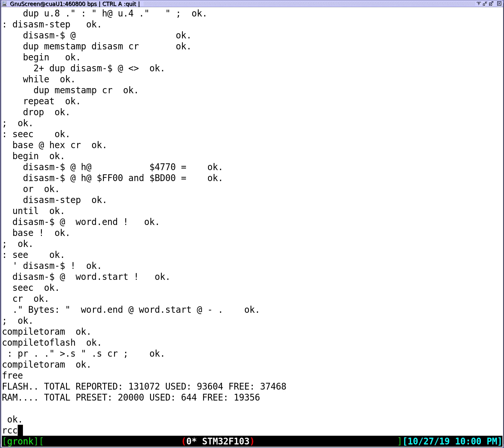Compiling 583 Forth programs on a "Blue Pill" in 23 seconds!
Firstly, what are you looking at exactly ?

The video shows a serial terminal program running on a PC. It is communicating with a ARM Cortex-M Microprocessor via a serial communications link running at nearly half a megabit a second.

Here, 583 separate programs across 2000 lines of Forth source code are being uploaded into a STM32F103 Micro Processor Unit running the Mecrisp-Stellaris Forth operating system. This is the same MCU used in the "Blue Pill" and various cheap boards.

As each program is uploaded it is compiled into Machine Code on the actual MCU and so on.

This video is in real time to show the actual speed of all the operations and the text should be large enough for you to read by pausing the video.

This source code is the actual source used to build and clone the STM32F103 Forth devkernel in previous videos.

At the end of the upload some of the uploaded programs (called "Words" in Forth)  are demonstrated.

Note that this Image contains every single STM32F103 Peripheral and Register, and can print out their binary contents in real time. All names are CMSIS-SVD compliant.

During typical Forth program development only ONE short program is uploaded at a time to be tested/debugged, not 583 as shown here, they were just for this demo.